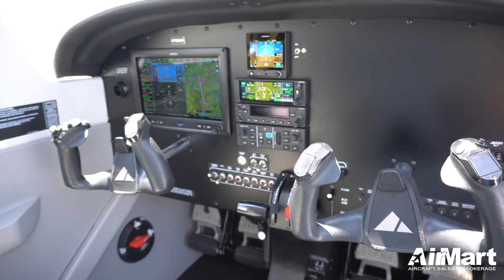Feature Flyby: 2021 Piper Pilot 100i (SOLD)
2021 Piper Pilot 100i (SOLD)
Garmin G3X Touch
Garmin GFC500 Autopilot
Garmin G5 Standby
ADS-B IN and OUT
Garmin Synthetic Vision
USB Charging Ports

AirMart
4144 Aviator Rd, Suite 5D, Lexington, KY 40510 USA
866.AIRMART